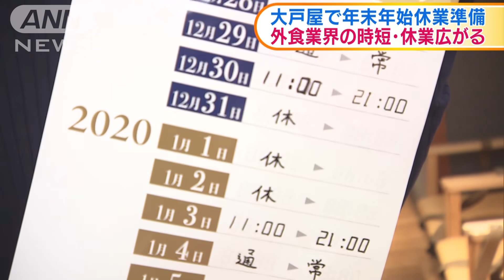外食業界時短・休業広がる 大戸屋で年末年始の準備(19/12/25)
外食業界や小売業で元日を休業にしたり年末年始の営業時間を短縮したりする取り組みが広がるなか、定食チェーン「大戸屋」が年末年始休業の準備作業を公開しました。

　大戸屋ではこの年末年始、全国183店舗での休業を決めています。大戸屋は「売り上げが減ることも考えられるが、社員のリフレッシュにつなげたい」としています。
　大戸屋新宿アイランドイッツ店店長：「こういう機会があって、大みそかに家で過ごせるというのはうれしいです」
　外食業界や小売業では働き方改革を進め、従業員がゆっくりと年末年始を過ごすことで満足度を上げて客へのサービス向上につなげようとしています。